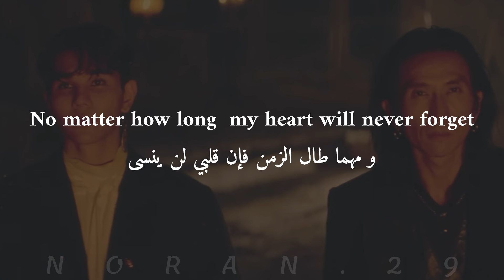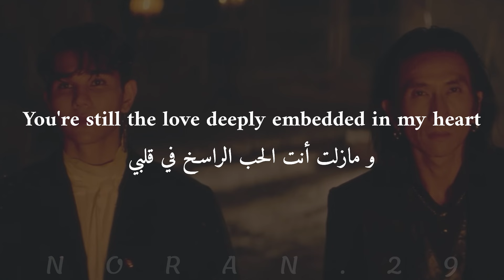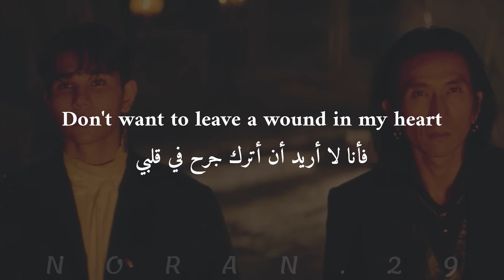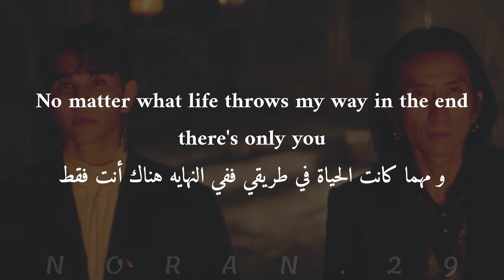แผลเป็น - Bodyslam Feat.Jeff Satur [ENG Lyrics]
الترجمة بالمعنى و ليست حرفية 🛑

Song : แผลเป็น (Scar)
Arabic translation By me NORAN.29

BODYSLAM Feat.JEFF SATUR แผลเป็น (Scar) [ENG Lyrics]
BODYSLAM Feat.JEFF SATUR แผลเป็น (Scar) [ENG Lyrics] مترجمة للعربية